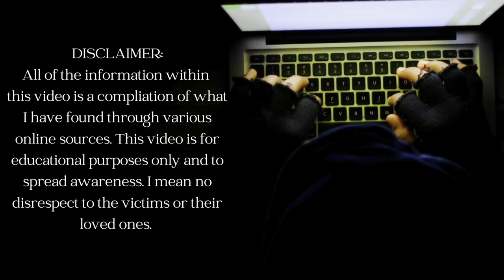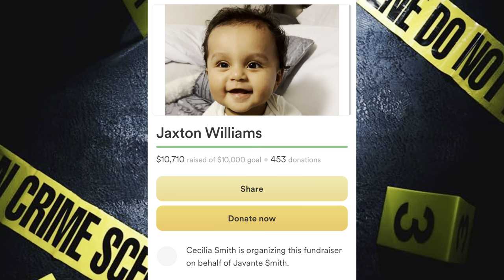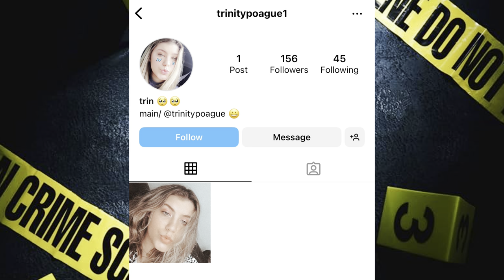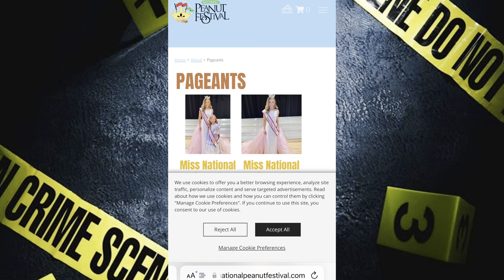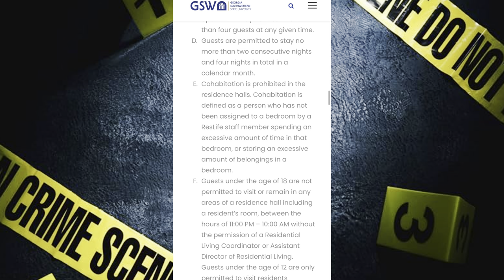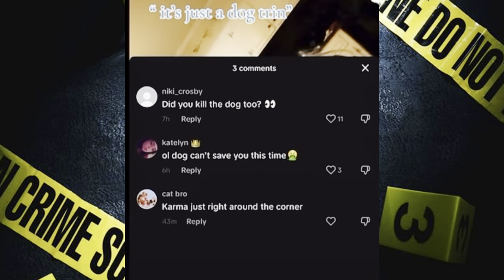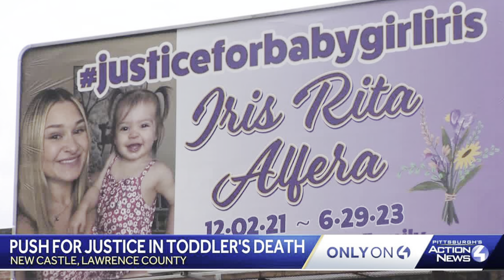Pageant Beauty Behind Bars: THE TRINITY POAGUE CASE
In this gripping episode of The Crime With Kylie Podcast, we delve into the unsettling and tragic case of Trinity Poague, an 18-year-old beauty queen from Donalsonville, Georgia, now facing serious charges following the death of a child. Join us as we explore the events leading to the heartbreaking incident on January 14, 2024, in a college dorm room at Georgia Southwestern State University, shedding light on the details of the case that has captivated the nation.

What You'll Discover in This Episode:

The background of Trinity Poague, reigning Miss Donalsonville, and her unexpected arrest.

Detailed insights into the charges of Aggravated Battery, Felony Murder, and Cruelty to Children First Degree.

Interviews with legal experts and those close to the case, providing unique perspectives on the implications of this tragedy.

The impact of this case on the local community of Donalsonville and the wider implications for beauty pageant participants.

Share Your Thoughts: We invite our viewers to share their insights and theories in the comments below. How do you perceive the intersection of public personas and private actions in light of such cases?

Support Us: If you find our content informative and engaging, please consider supporting us by liking this video and sharing it with your friends and true crime enthusiasts.